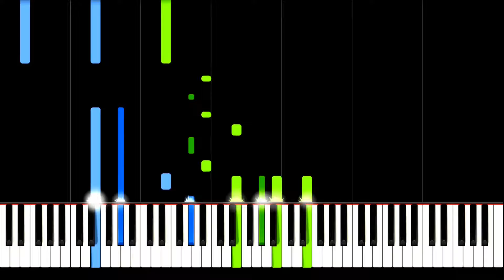BWV 617: Herr Gott, nun schleuß den Himmel auf - J. S. Bach | Piano Tutorial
Choralvorspiel VI, (BWV 617): "Herr Gott, nun schleuß den Himmel auf".
From " Das Orgelbüchlein" (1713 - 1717), written by German composer Johann Sebastian Bach.  Transcribed for piano by Ferruccio Busoni in 1907.

Fastest and most secure Browser:
►Earn rewards completely for free by just using Brave* 🚀: